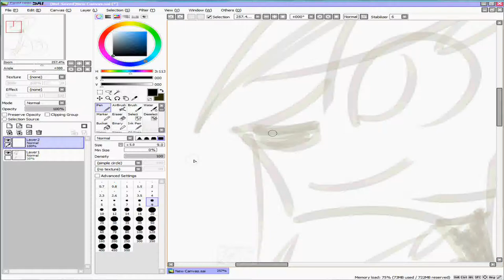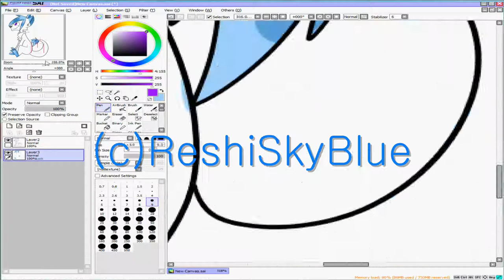Reshi speedpaint~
Music is Sombra's Door Ray Scratch Remix ~ This is my speedpaint music now c:

THE ENDING IS MESSED UP X'D